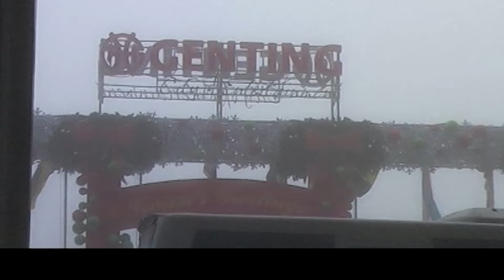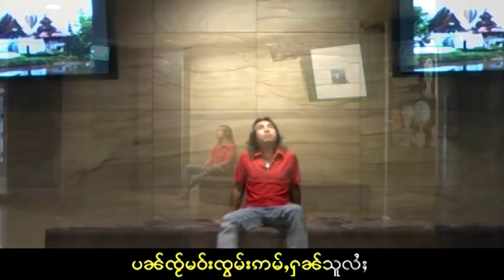SZF ၼုမ်ႇမီးတီႈလႂ် - ၸၢႆးသႅင်ၸွမ်ၾႃႉ | Noom Where are you? Artist: Zaai Seng Zawm Fah ။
**လွင်ႈယိၼ်းၸူမ်းတၢင်ႇၽိုၼ် ။
တႃႇလႆႈထႆႇပဵၼ်မႃးငဝ်းတူင်ႉၽဵင်းၵႂၢမ်း (ၼုမ်ႇမီးတီႈလႂ်) ၼႆႉ ၶႂ်ႈယိၼ်းၸူမ်းထိုင် မူႇၸုမ်းပီႈၼွင်ႉတႆးမီးတီႈ မိူင်းသိင်ႊၵႃႊပူဝ်ႊ ၶဝ်တင်းသဵင်ႈ ႁပ်ႉၶႃႈႁဝ်းၵႂႃႇမူၼ်ႊပွႆးပီႊမႂ်ႇ သေလႄႈ ၸင်ႇလႆႈမီးတိုဝ်ႉတၢင်း တႃႇထႆႇငဝ်းႁၢင်ႊၽဵင်းၵႂၢမ်းႁူဝ်ၼႆႉ မႃးလႄႈ ၶႃႈႁဝ်းယိၼ်းၸူမ်းတၢင်ႇၽိုၼ်ဝႆႉယူႇၶႃႈဢေႃႈ။